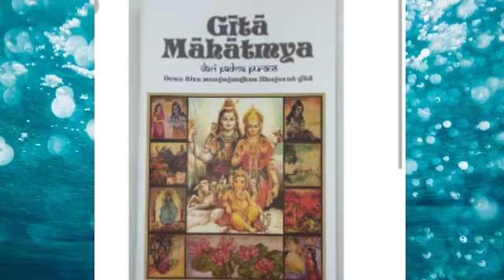BHAGAWAD GITA KEBEAN PE Chapter 5, BRAHMANA PINGGALAMA BECOME BIRD BECAUSE of SIN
BHAGAWAD GITA KEAGUNGAN BAB 5,BRAHMANA PINGGALAMA MENJADI BURUNG KARENA DOSA.

Pinggala dan Aruna bertanya kepada Yamaraja, “Mengapa sosok seperti kami berdua ini memperoleh hak ke Vaikuntha?
Yamaraja menjawab, “Dipinggir sungai Gangga, hiduplah seorrang penyembah besar Visnu, Vat namanya. Vat bebas dari nafsu dan loba setiap hari mengucapkan Bab lima Bhagavad-gita. Setelah badan kasarnya mati, jiwatma Vat langsung ke Vaikuntha. Dengan mengucapkan Bab Lima Bhagavad-gita setiap hari, badannya sepenuhnya suci. Karena kalian bersentuhan dengan tengkorak Vat, penyembah besaar itu. Kalian telah mencapai Vaikuntha. Itulah keagungan Bab Lima Bhagavad-gita.
Tuhan Visnu berkata, “Laksmi sayangku, mendengarkan keagungan Bhagavad-gita dari Yamaraja demikian. Pinggala dan Aruna sangat bahagia dan duduk di pesawat udara bunga yang mengangkutnya ke Vaikuntha.
Siapa pun yang mendengarkan Bab Lima Bhagavad-gita, meskipun dia amat jahat, akan mencapai Vaikuntha.

Like, Coment,share ya. Trimakasih.

Semoga video kami ini bermanfaat
dan mendidik.

BHAGAWADGITABAB04